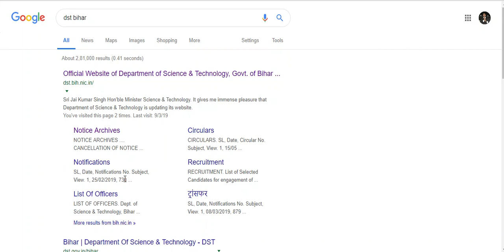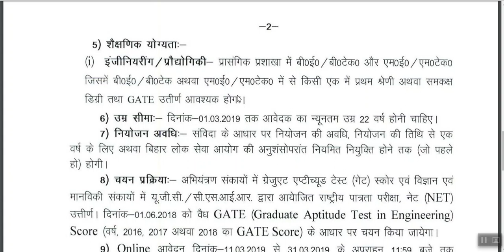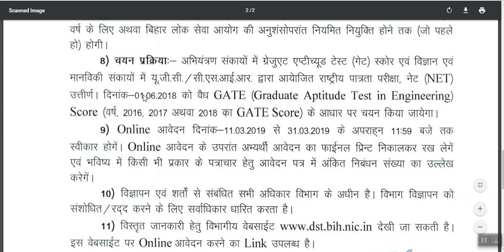Govt. Of. Bihar II Dept. Of Sc. & Tech. II Post Of Asst. Prof. in Engg. Colleges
dosto is vdo me maine aapko bihar govt. k post of asst. prof. in engg. colleges ki sari jankari btayi h.